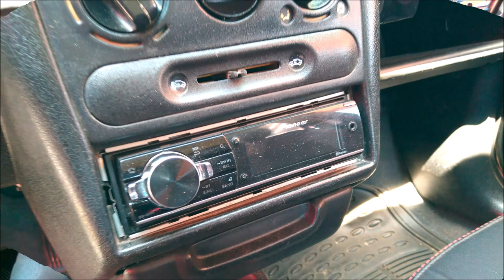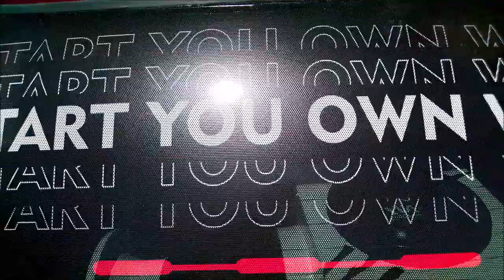¡SPL con War Audio! Caja Acústica Tipo Cubo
Chevy con caja acústica tipo cubo que participó en competencia de SPL con subwoofers Waraudio y amplificador DD Audio en el Performance Fest de Ixmiquilpan, Hidalgo.